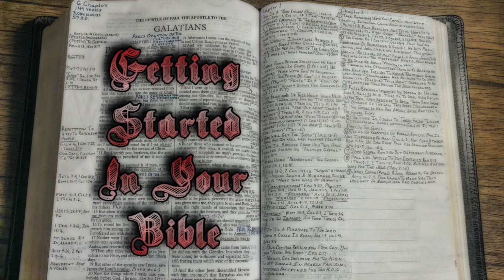HOW TO GET STARTED IN YOUR BIBLE (AM)